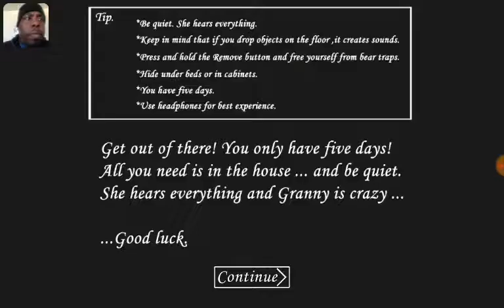A4-6 vs Granny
Pt. 2 video to Granny Gameplay